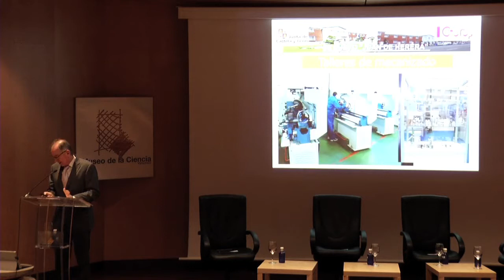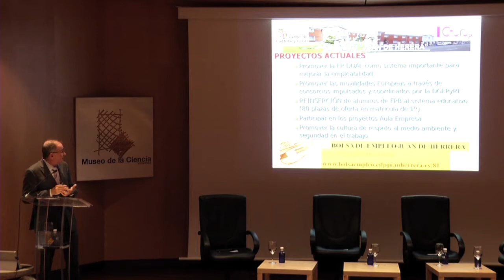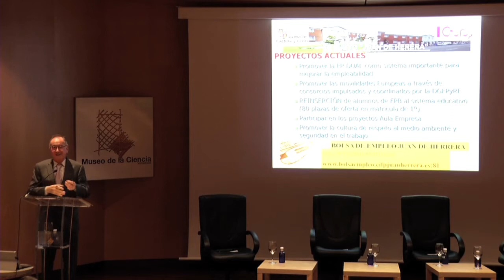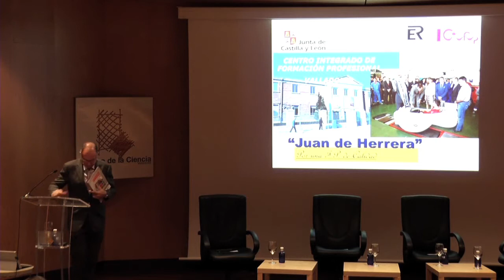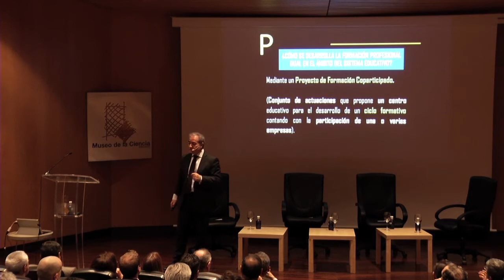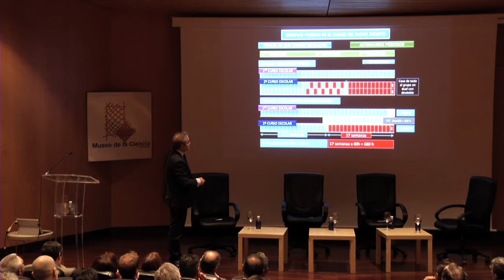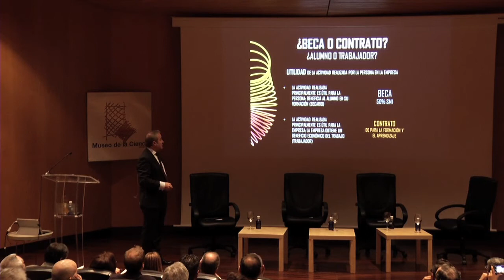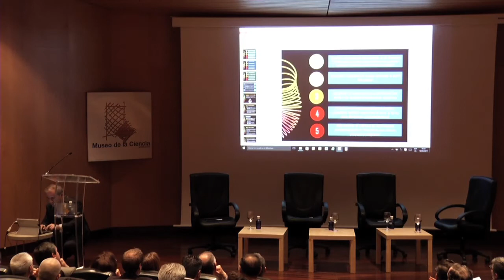Jornada completa: FP Dual, sus ventajas para empresas y alumnos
Agustín Sigüenza, director general de Formación Profesional y Régimen Especial de la Consejería de Educación, animó a las empresas a incorporarse al sistema de Formación Profesional Dual por las numerosas ventajas que aporta, como la reducción de costes de contratación y formación, la disponibilidad de personas con las competencias adaptadas a sus necesidades, evitar procesos de selección, captar talento y aumentar su competitividad.